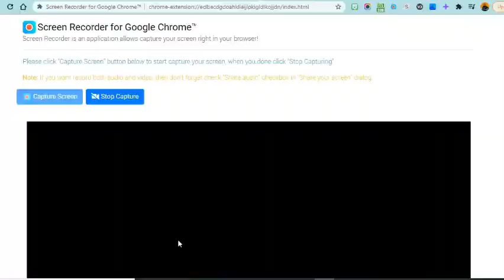Friday night Funkin' but it is Roblox Youtubers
Almost daily